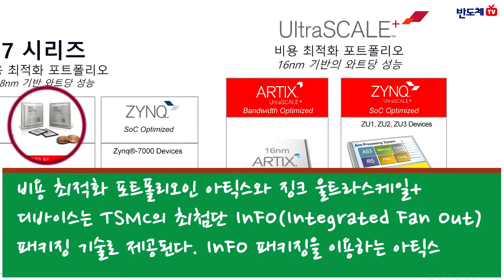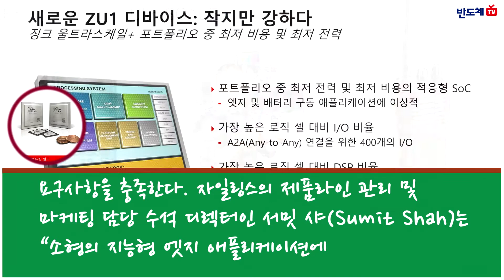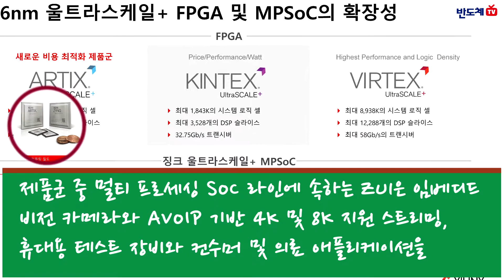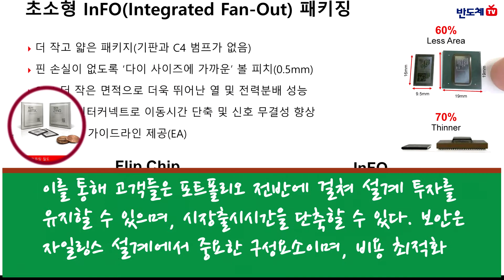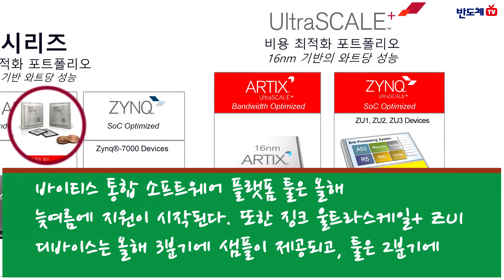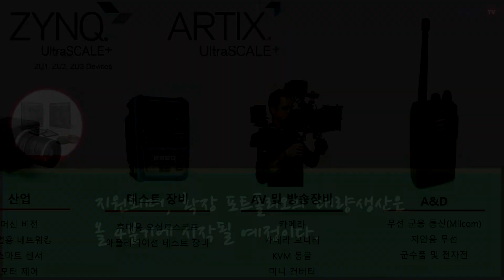자일링스, 울트라스케일+ 비용 최적화 포트폴리오를 통해 새로운 애플리케이션 확장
자일링스는 초소형 및 지능형 엣지 솔루션을 필요로 하는 새로운 애플리케이션 기반 시장을 위해 울트라스케일+(UltraScale+TM) 포트폴리오를 확장한다고 밝혔다. 기존의 칩-스케일 패키지 보다 70% 더 작은 폼팩터로 구현된 새로운 아틱스(Artix®) 및 징크(Zynq®) 울트라스케일+ 디바이스는 산업 및 비전, 헬스케어, 방송, 컨수머, 자동차 및 네트워킹 시장의 보다 광범위한 애플리케이션을 지원할 수 있다.